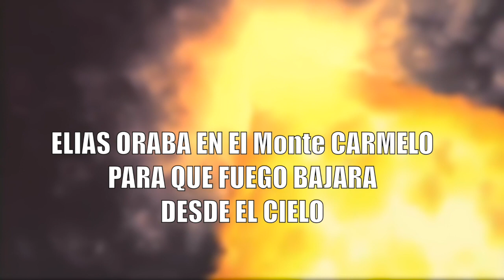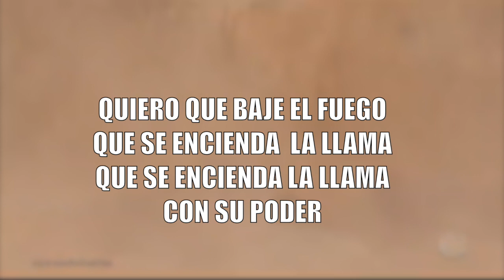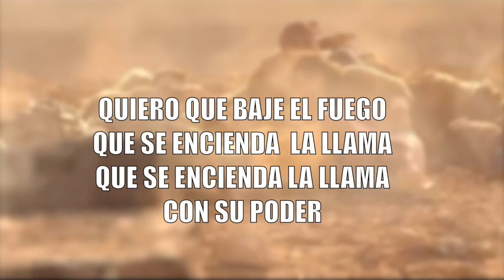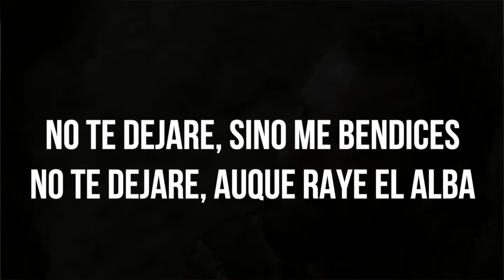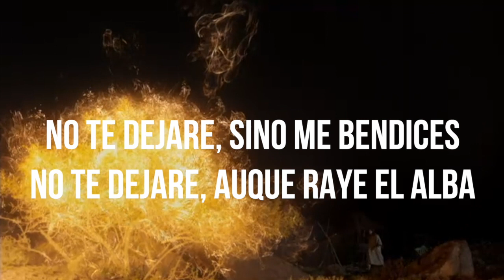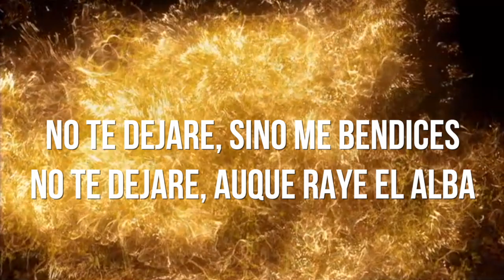Elias oraba Rafael Gonzalez